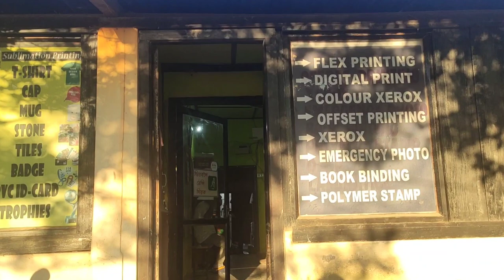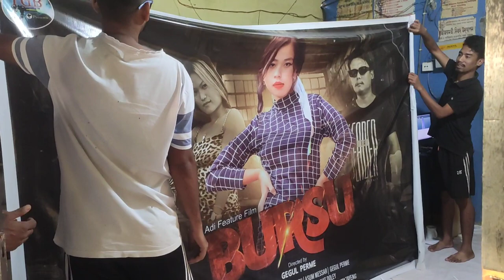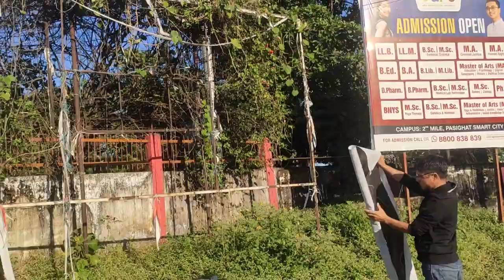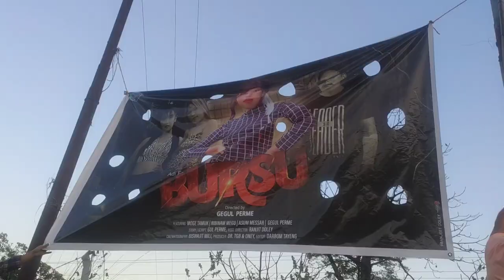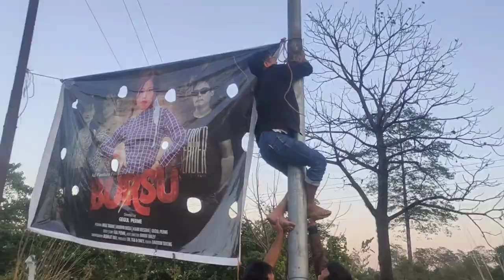From Banner making to banner installation.BARSU upcoming adi movie